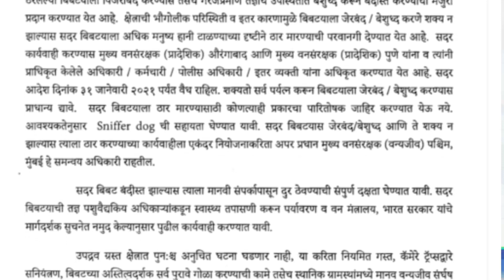ठरलं । चार तालुक्यात धुमाकुळ घालणाऱ्या नरभक्षक बिबट्यासंबंधी वनविभागाने घेतला 'हा' निर्णय ।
ठरलं । चार तालुक्यात धुमाकुळ घालणार्या नरभक्षक बिबट्यासंबंधी वनविभागाने घेतला 'हा' निर्णय !
🔺️🔺️ सोमवार सायंकाळची ताजी बातमी 👇
🔴 सोमवार दुपारची बातमी 👇
🔴 सोमवार सकाळची बातमी 👇
🔴 वनविभागाच्या कारवाईकडे करमाळा, कर्जत, जामखेड,  आष्टी तालुक्यातील जनतेचे लागले लक्ष*
▶️ रोखठोक,प्रभावी अन् विश्वसनीय बातम्यांसाठी नियमित पाहत रहा "जामखेड टाईम्स"
▶️  जामखेड टाईम्सच्या 'टेलीग्राम' चॅनलमध्ये सहभागी व्हा*